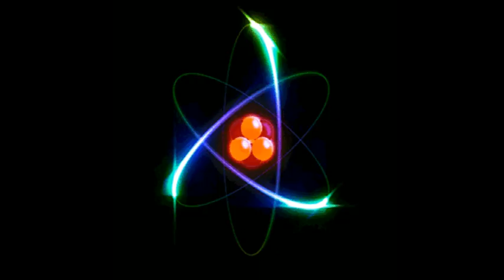Raban - Trzecia Globalna Wojna [ Nuklearna ]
Po niej nie będzie nawet co zamiatać
i komu :)